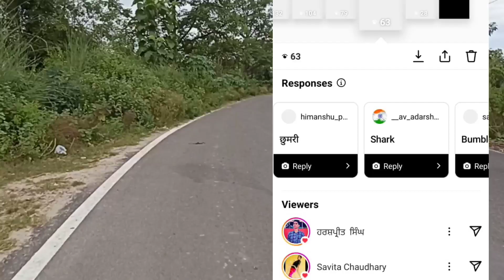First Day Of College On Superbike 😍 Cute College Girls Reactions